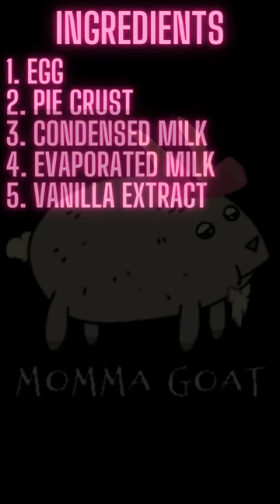Momma Goat Cooking - Philippines Egg Pie Easiest Recipe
Learn to cook in under a minute!  This is the quickest and most simple way to make authentic egg pie.  The ingredients used in this video is cooking for my family.  Learn how to cook Filipino food and more with the goat gang.

Cooking videos released a day early on RUMBLE if you want early access.